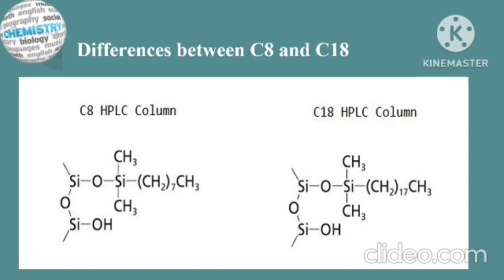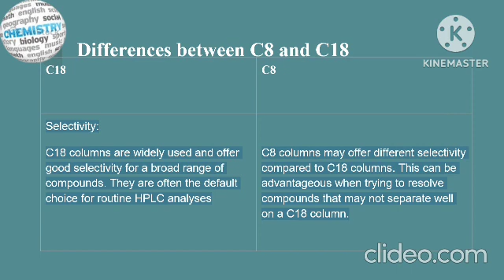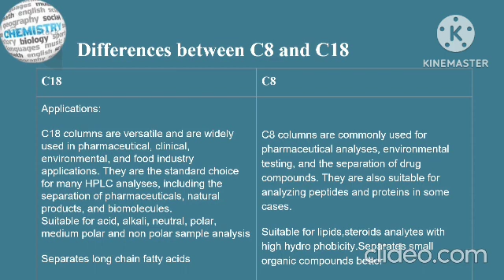Most imp details about C8 and C18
Differences between C8 and C18 columns in HPLC